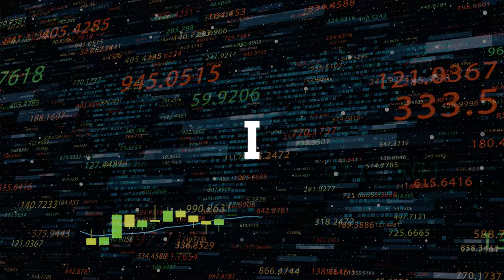A Itaúsa que olha para o futuro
A terceira fase da campanha institucional expressa um dos valores que faz parte do DNA da Itaúsa: o ESG. Mais do que um conceito,  é um compromisso da Itaúsa. Há décadas atuamos em iniciativas pautadas em uma agenda ESG, com o olhar voltado para futuro. Afinal, é para lá que todos estamos indo!